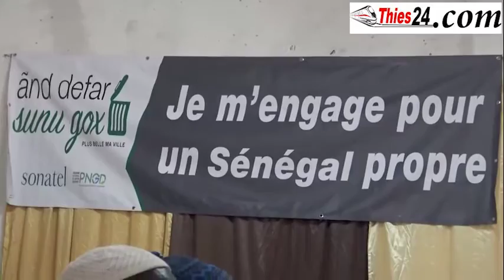maire de tiv